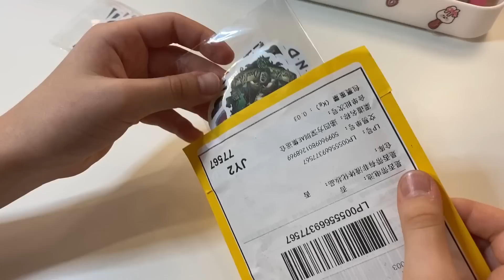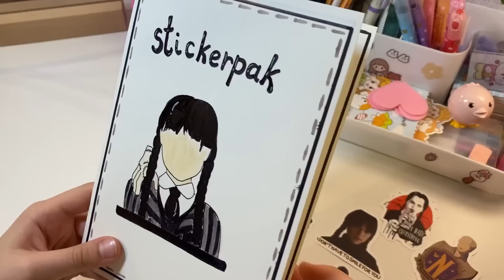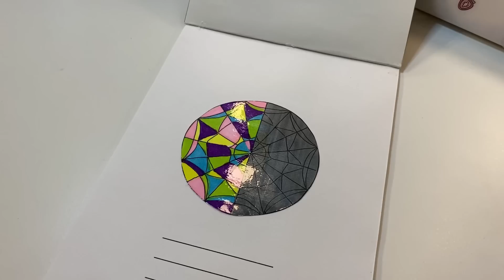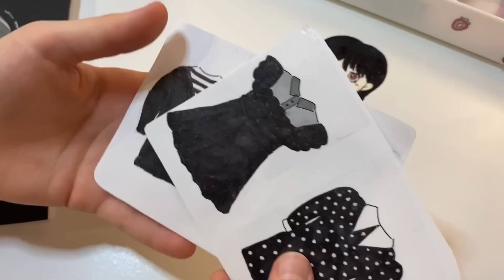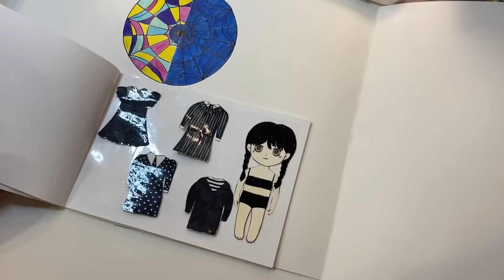УЭНСДЕЙ Распаковка с Aliexpress | Поделки своими руками в стиле Wednesday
Всем привет! Сегодня мы откроем посылку с Алиэкспресс в стиле Уэнсдей, а также покажу новые поделки!